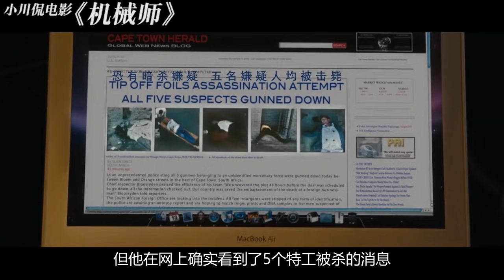杰森斯坦森经典动作电影《机械师》：杀人红尘中，脱身白刃里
《机械师》是由西蒙·韦斯特执导，杰森·斯坦森、本·福斯特、托尼·戈德温、唐纳德·萨瑟兰主演的一部剧情片，讲述了一个顶尖杀手，带着自己一手培养出来的徒弟执行上司的命令。一名有条不紊的杀手带领一个任性冲动的菜鸟进入了血雨腥风的世界。